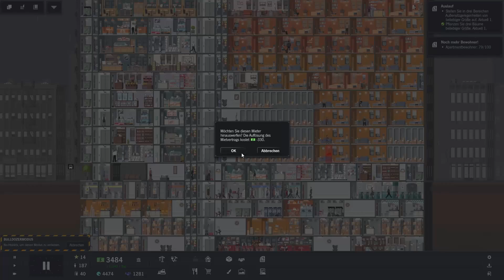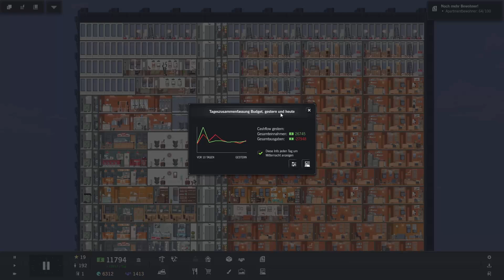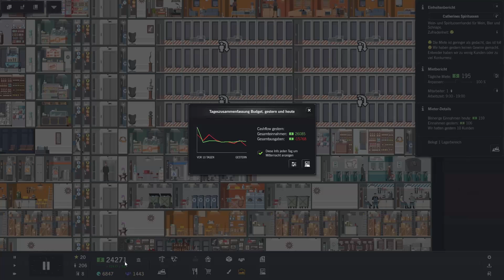Let's Play Project Highrise #033 Planung für den größten Umbau [HD] [Deutsch]